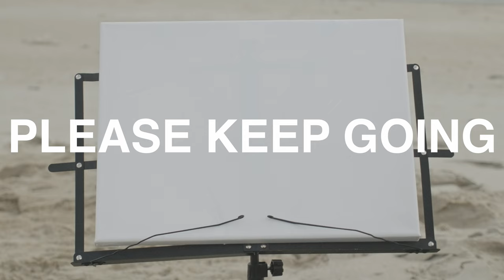Nick Cocks - Please Keep Going (Official Video)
“Please Keep Going” from “Please Keep Going” EP by Nick Cocks,

Director: Nick Cocks
Cinematographer: George Ivanoff  / @georgemichaeloff...
Producer: Nshira Turkson
Assistant: Neysa Lozano

Lyrics:
Oh hi
I didn't see you there
I was just talking to myself
But I can talk to you if you'd like
If you've got some time to kill

I wish I could man
I wish I could unwind
You should've seen me back in the day
I was something else
Just thinking about it my make me cry

Might just get this over with
Might go home, have a beer
Might turn in my punch card
And clock out early, call it here

Why do I do anything anymore?

Music and Lyrics: Nick Cocks
Additional Instruments: Harp by Ashley Jackson